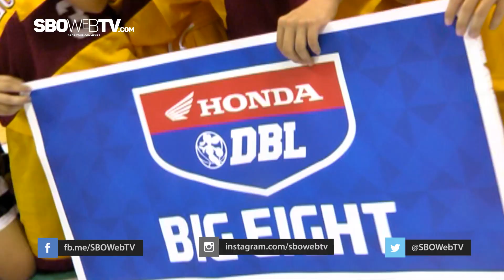SMAK St. Louis 1 Surabaya VS SMAN 4 Surabaya - DBL East JavaSeries North Region 2015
Di Hari Kedua Babak Sweet Sixteen, Seluruh Pertandingan Berlangsung Panas. Permainan Ketat, Keras Bahkan Saling Sikut Pun Terjadi. Seperti Pertandingan Terakhir Babak Sweet Sixteen Antara Sinlui 1 Versus Sman 4 Surabaya. Kuarter Pertama Sudah Dibuka Dengan Sajian Permainan Yang Ngotot Oleh Kedua Tim. Permainan Cukup Berimbang Di Awal Kuarter Ini. Sinlui Menutup Nya Dengan Unggul 8-2.

Di Kuarter Yang Kedua Tetra Sebutan Sman 4 Terlihat Sedikit Kedodoran. Selain Itu Beberapa Kali Percobaan, Tetra Gagal Menkonversi Menjadi Angka. Sementara Sinlui Tetap Konsisten. Dua Angka Dicetak Tetra Sementara Sinlui Mencetak 8 Tambahan Angka. 15-4 Menutup Kuarter Dua.

Pada Kuarter Tiga Dan Empat Sayangnya Konsistensi Permainan Tetra Ketika Seperti Melawan Santa Maria Tidak Tampak. Tetra Seperti Kehilangan Arah, Sinlui Berhasil Mematikan Langkah Tetra. Ketika Sinlui Konsisten Terus Mencetak Angka, Justru Tetra Kebalikan Nya. Pada Kuarter Tiga Tetra Hanya Mampu Menambah 1 Angka Dan Malah Scoreless Di Kuarter Penentu. Dengan Begitu, Tim Putra Asuhan Coach Yang Yang Kembali Merasakan Persaingan Big Eight Dengan Menang Telak Atas Sman 4, 34-5.